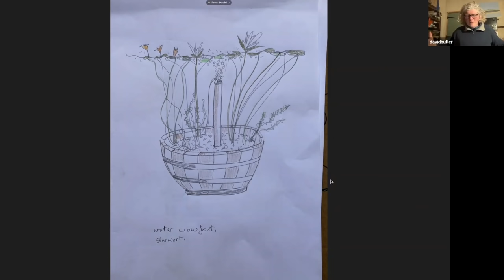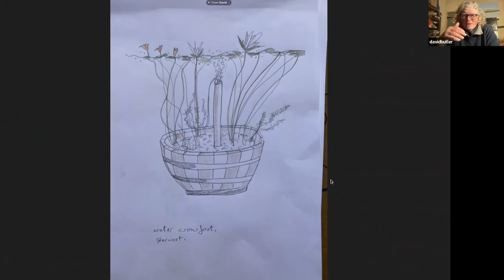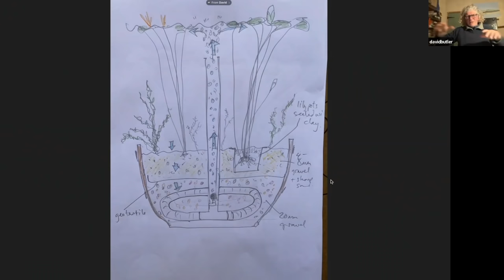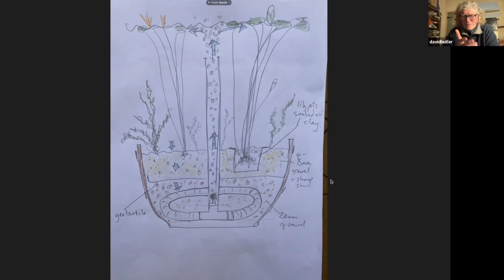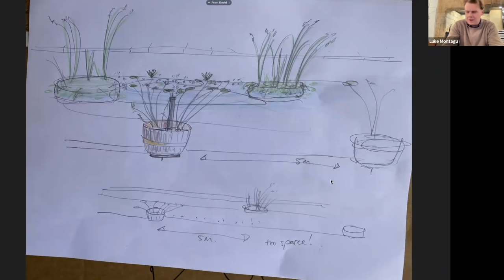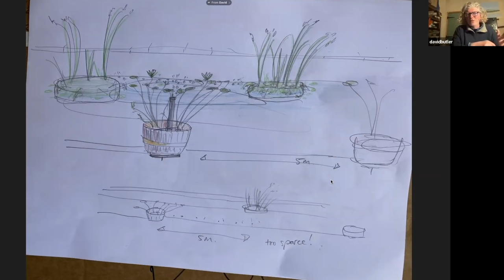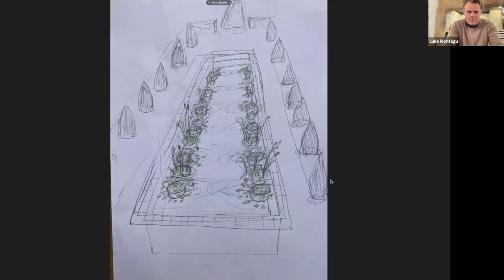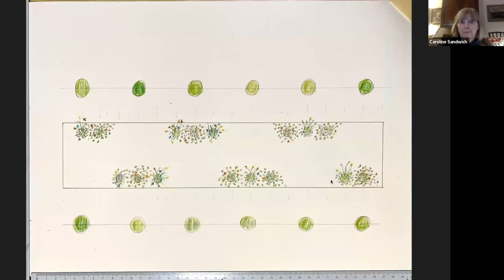WILL THE COUNTESS APPROVE our plans for the 18th century swimming pool?